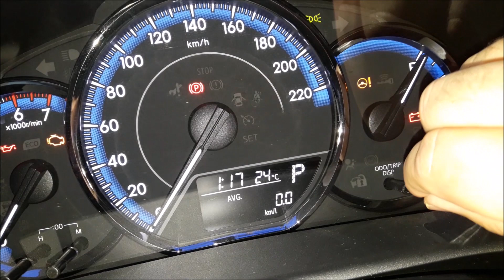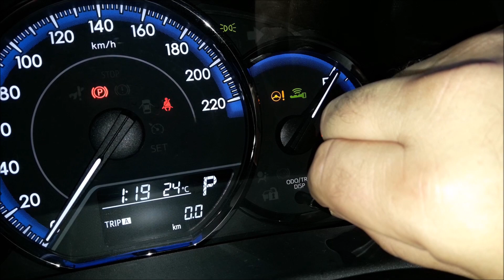Como zerar o odômentro do Toyota Yaris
Esse vídeo tem a finalidade de mostra como zera o odômetro do Toyota Yaris.
Assim facilita para saber qual a média do consumo.

Intagram: viajar_e_arte